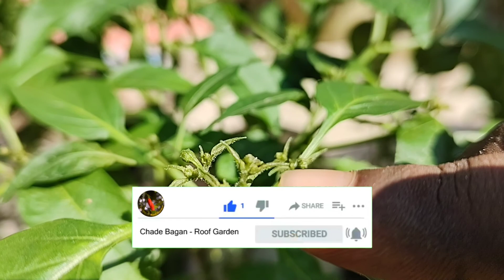লঙ্কা গাছের পাতা কোকড়ানো রোগ | leaf curl disease in chilli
এই ভিডিওতে আমি লঙ্কা গাছের পাতা কোকড়ানো রোগ ও মরিচ গাছের পাতা কোকড়ানো রোগের ঔষধ সম্বন্ধে আলোচনা করেছি | In this video I have explained how to control leaf curl disease in chilli this because of red mite, so briefly  discuss about the pepper leaf curl treatment